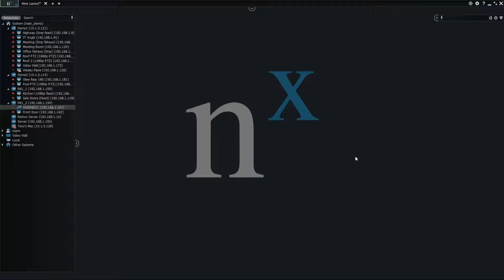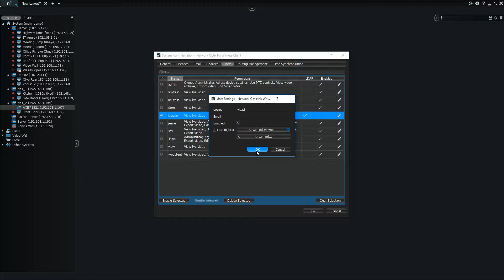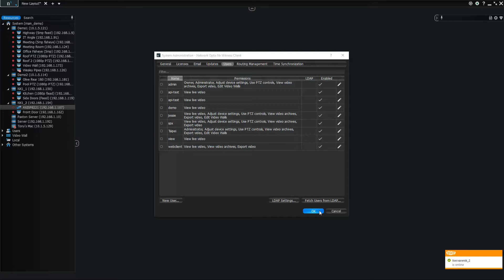Nx Witness - v2.4 - User Management & LDAP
A quick overview of the new LDAP/Active Directory Integration feature in Nx Witness v2.4. Using the LDAP/Active Directory integration and the new User Management dialog users can quickly and easily integrate LDAP or Active Directory databases into Nx Witness.